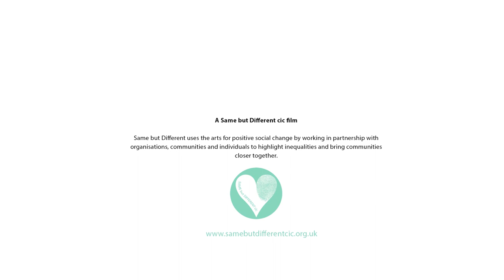A National Service Remembered Geoff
In this film Geoff from Dorset, talks about his experiences from his time completing National Service.  During that time he was stationed at Aldershot, Catterick and Lisburn, NI.
This film was created with support from the Armed Forces Covenant Fund.